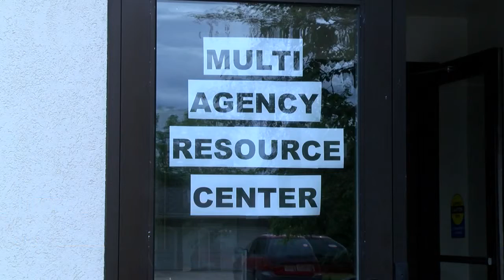Resource center connects flood victims with services, supplies